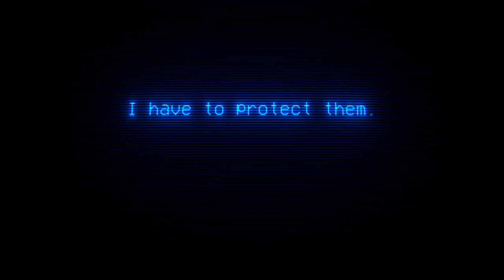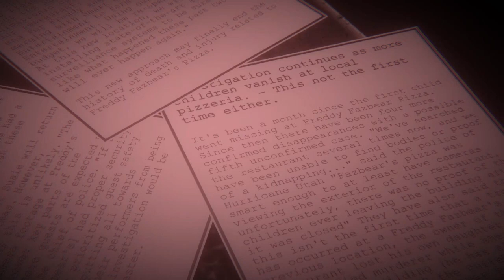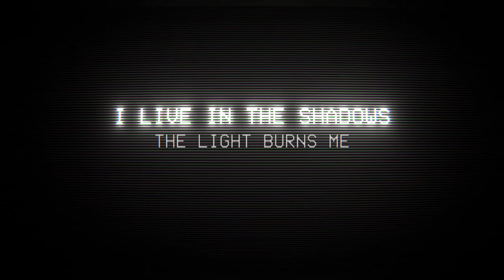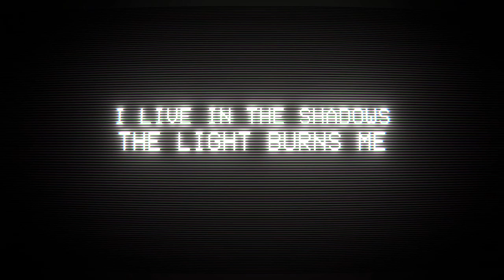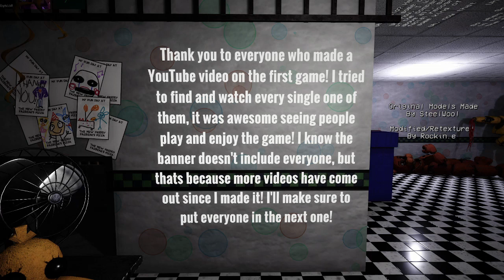FNaF 87 Rewritten #3 | F̶̛̲̊͗i̵̗̖̘̋͋̈N̴̫̔D̴̨͓̦̽̌̋ ̷͈̱̫̅Ḧ̸͔́ị̴̭̑͒̕M̴̻͉̑̿̒